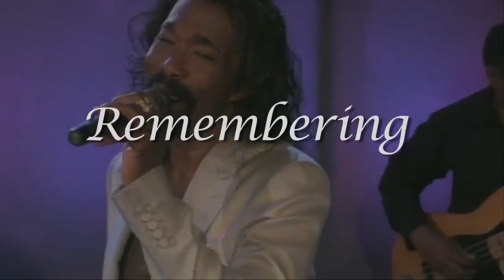Celebs react to Nick Ashford's Death - HipHollywood